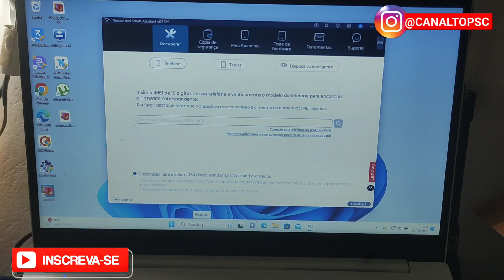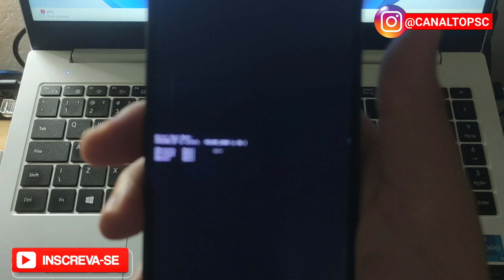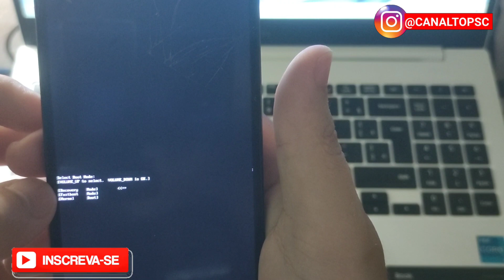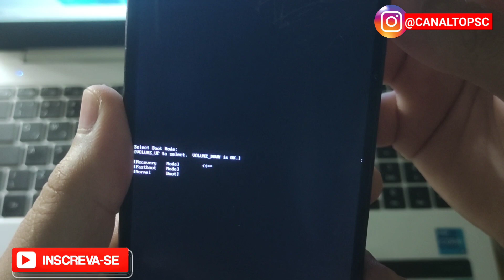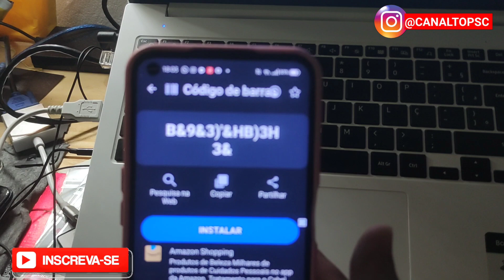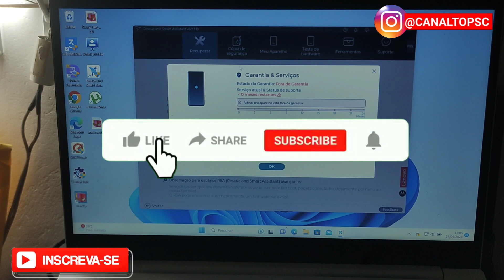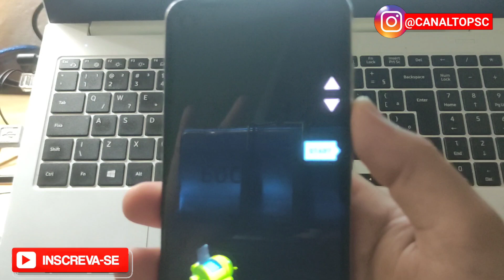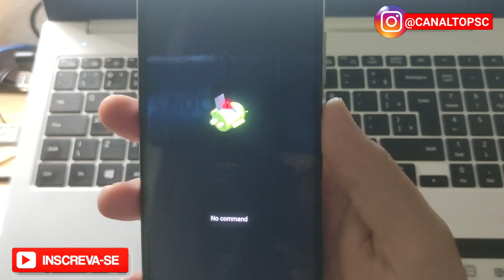Como saber o IMEI do aparelho Motorola sem ter a caixa e conta Google para fazer software